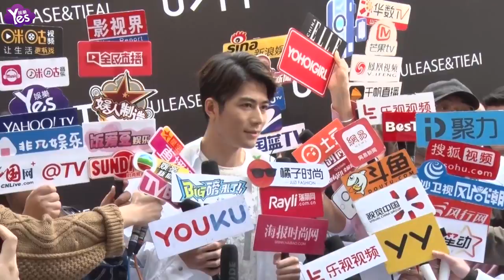【2年前】陳學冬酷帥現身上海時裝周 新戲扮演片兒警苦練肌肉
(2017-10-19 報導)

18日陳學冬身穿白色寬鬆外套驚喜現身上海春夏時裝周，時尚感十足。